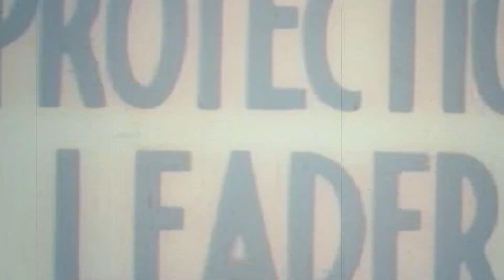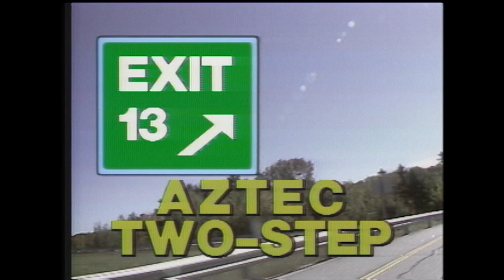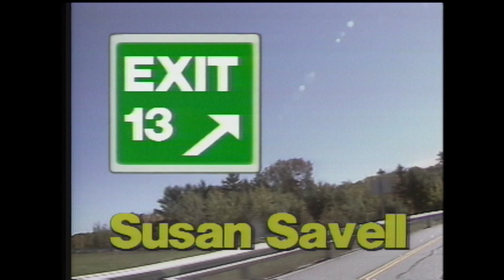From The Vault: "Exit 13 Rock and Roll Special"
This time on "From The Vault", we go back to the 1980s for some great local rock and roll on “Exit 13”. From The Dogs to Scott Folsom, Arlo West to Peter Gallway and lots more, some of Maine's best rockers stopped by to perform in this series from 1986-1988.